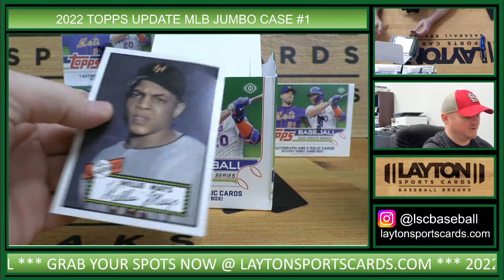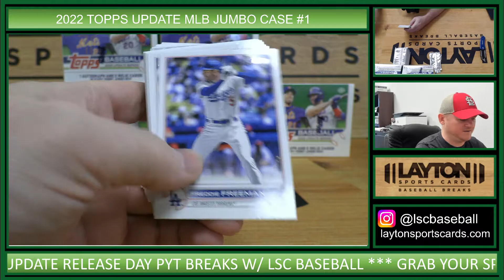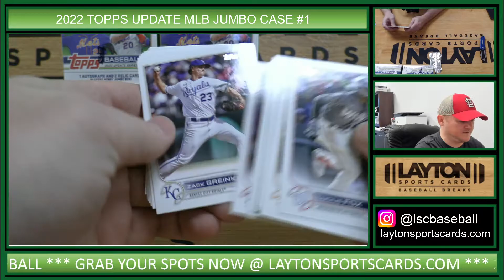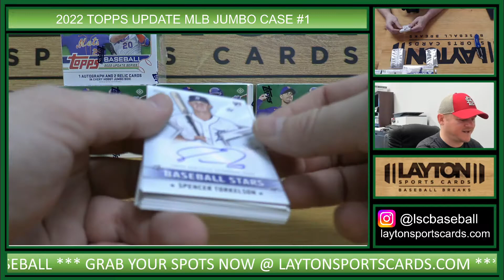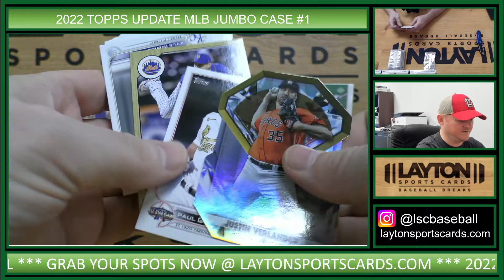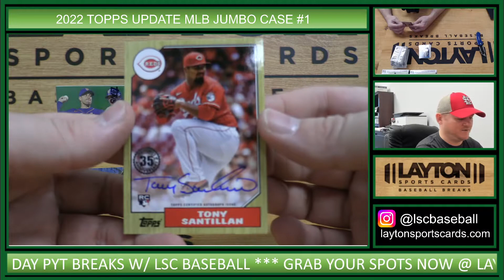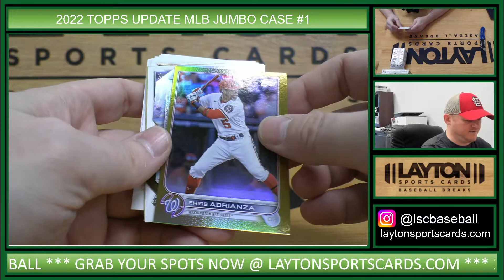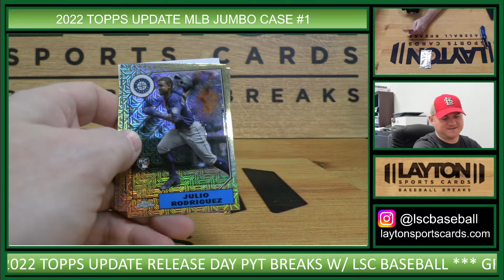2022 Topps Update Series Baseball Jumbo 6 Box FULL CASE Break #1